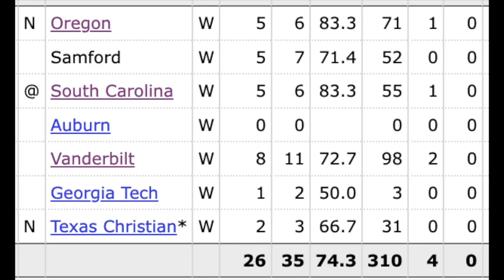Georgia 2023 Quarterbacks Preview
Previewing Georgia's quarterbacks heading into 2023.